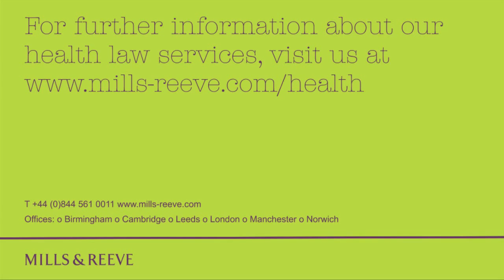Mental health 2012 and beyond: Adrian Canale Parola interview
Adrian Canale-Parola, Chairman, Rugby Clinical Commissioning Group
explains to Mills & Reeve how GPs can best tackle the issue of commissioning mental healthcare.